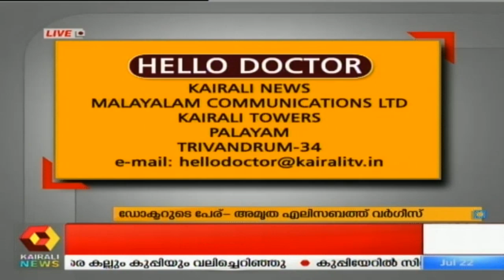Hello Doctor | Dr Amrutha Elizabeth Varghese On Hairfall [ മുടികൊഴിച്ചില്‍ ] | 22nd July 2019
Hello Doctor is a health and fitness-related chat show that airs on Kairali News. In each episode anchor of the show hosts a specialist doctor who propounds the causes, symptoms, diagnosis and treatment associated with a particular disease/illness and answers calls from viewers who have questions regarding the topic of discussion. A wide range of medical topics are covered, ranging from treatment for infertility, diabetes, cancer, to back pain, spinal problems and, weight loss. The show features specialists from different branches of medicine, such as Ayurveda, Allopathy and Homeopathy, who guide the patients on their road to recovery.